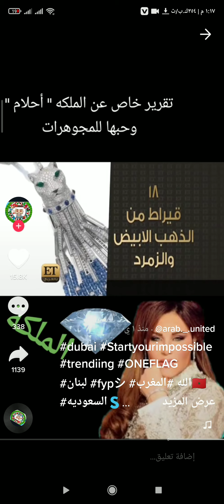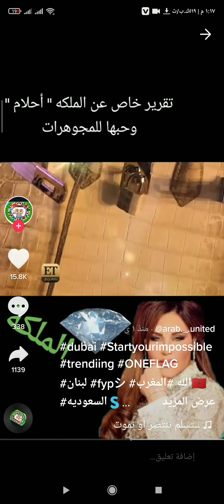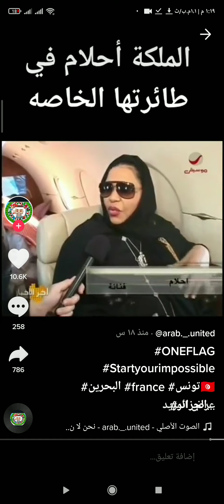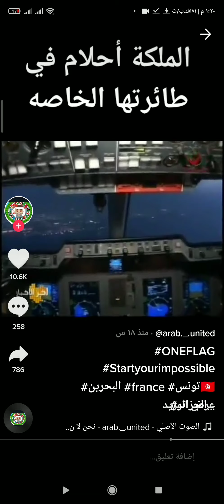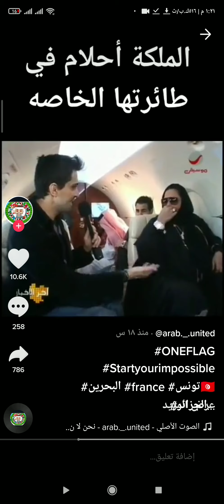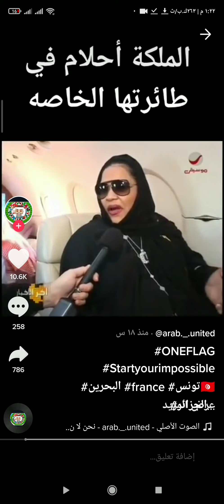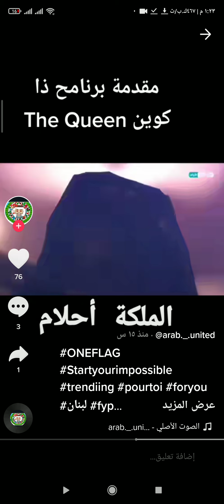تقرير خاص عن الملكه احلام وحبها للمجوهرات